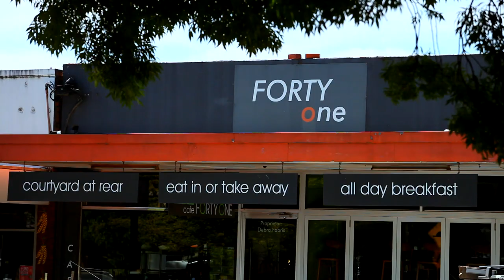ALZBURG RESORT MANSFIELD